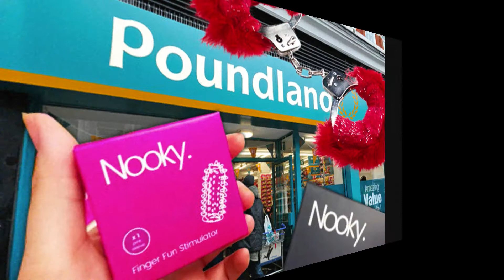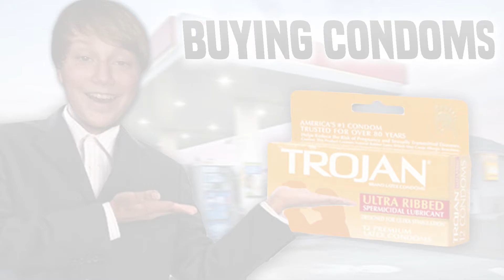POUNDSHOP CONDOMS | Khaartoum Quick #12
KHAARTOUM'S started to go out DANCING AGAIN. Not a great one for the ALCOHOL, but I LOVE the DANCING and getting the CRACK [chat/gossip!]...I wondered, if I might 'get lucky' when I was out dancing - maybe not ; )  So I went out for a packet of condoms...£6 a pack! I found at PoundLand [like Dollar Stores or Euro Stores] they had a new range of 12 condoms for a £1 called NOOKY...so I got some of them. I asked the gal if they are safe and what if they break really loud in the shop! She said, jokingly, that the shop would pay for my child support if a child ensued from a failure of the product! ; ) K